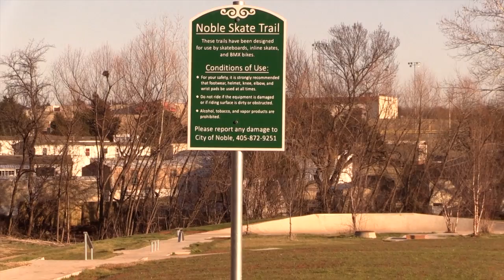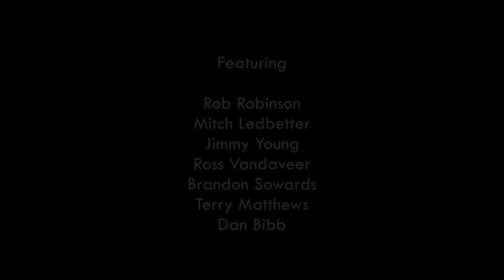Noble - Dane Park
Noble Skate Trail in Noble, Oklahoma